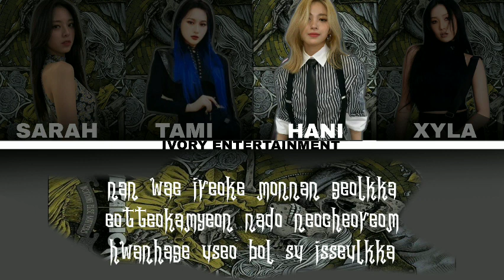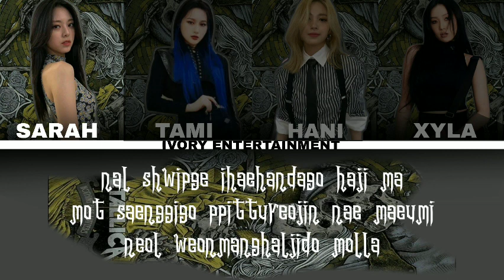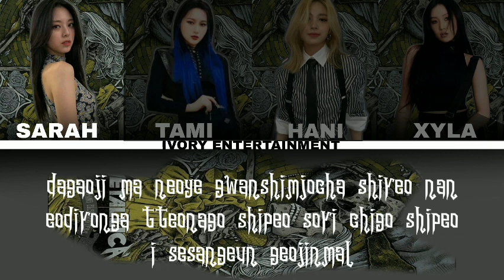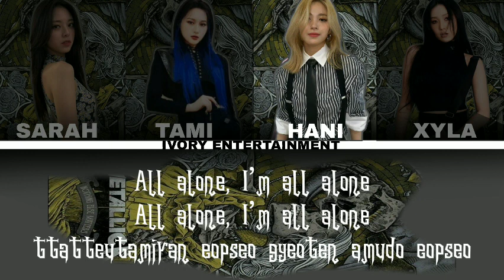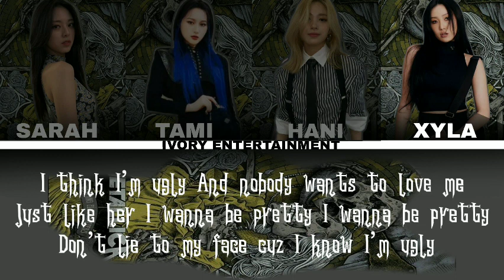[ COVER ] 2NE1 - ' UGLY ' COVER SING BY GAZELLE ( IVORY ENTERTAINMENT)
Song🎵
 *2NE1 - UGLY*

      Keep streaming *2NE1 - UGLY* and support them

Editor:
CCL Concept & lyrics : XYLA
Ccl video  : XYLA
audio miX : XYLA

🎙️ SING BY 🎙️

TAMI
XYLA
HANI
SARAH

*CREDITS*

TITTLE : UGLY
ALBUM :
ARTIS  : 2NE1

Apk use for edit:

Capcut: CCL
Piscart: Edit Pict
Bandlab: Audio